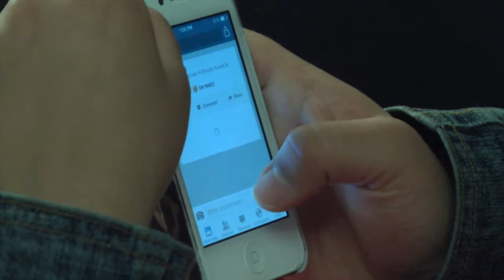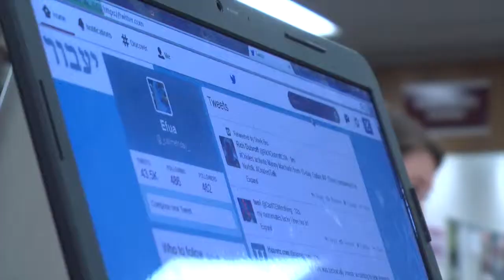Rae Daniel Reporter Reel 2014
Multimedia Journalist